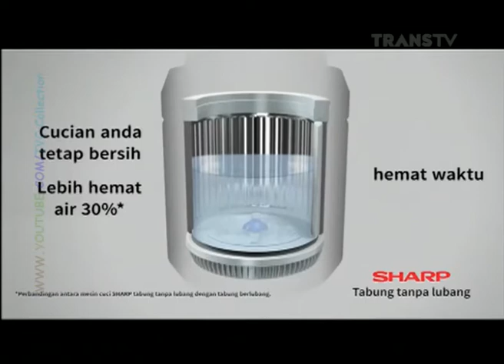Iklan Mesin Cuci Sharp -Tidak Berlubang & Berjamur